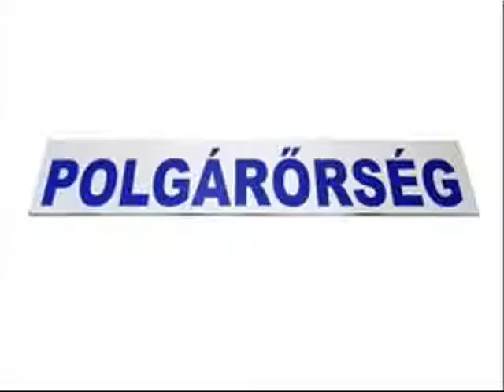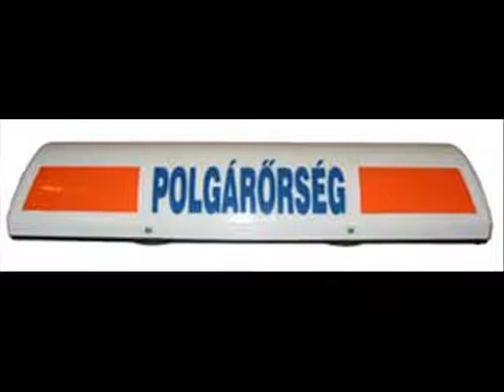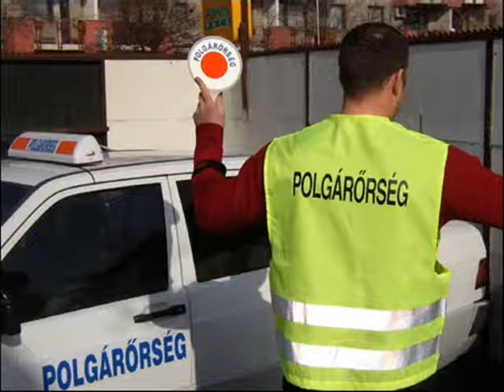Polgárőr induló. - Előadó-Szerző - Hajmássy István "Hagyma"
A magyar polgárőrök indulója